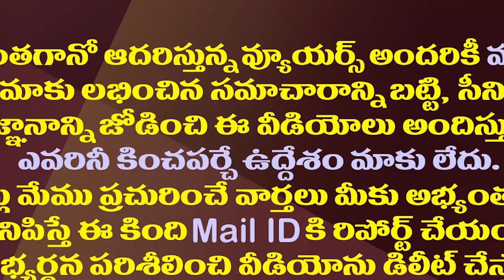ఆంధ్రజ్యోతిపై సుబ్రమణ్య స్వామి 100 కోట్ల దావా |Subramanian Swamy Filed Defamation Against ABN Media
BJP MP Subramanian Swamy Files Defamation Case Against ABN Andhra Jyothi Media For Spreading False Allegations On TTD.